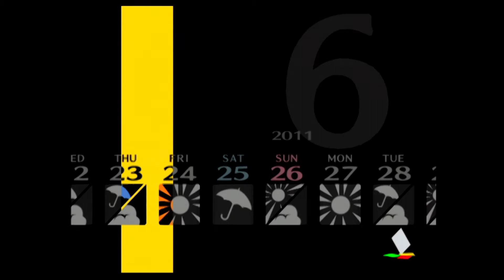ペルソナ4 #27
★楽天市場商品ページ

ストーリー
家庭の都合で1年の間、都会からとある田舎の地方都市に引っ越すことになった高校2年生の主人公。
主人公は叔父で刑事の堂島遼太郎の家に厄介になりながら、大手スーパー店長の息子・陽介、カンフー映画好きの活発な少女・千枝、旅館の跡取り娘・雪子と友人となり、楽しい学校生活を送り始めた。
その中で主人公は、雨の夜に見られるという怪現象「マヨナカテレビ」の噂を知る。

だが、主人公の引っ越しに呼応するかのように、濃い霧に覆われた街で奇怪な殺人事件が発生する。
突如失踪し、死体となってテレビアンテナに吊るされる人々。次に行方不明になるのは誰なのか。犯人はどこに…。

陽介が思いを寄せる先輩女子生徒が行方不明となったことをきっかけに、主人公とその仲間たちは正体不明の犯人と事件の謎の追跡を始め、ふとしたことから異世界への扉を開いてしまうことになる。
その扉の鍵とは、心の力…もう一人の自分。 "ペルソナ"――。